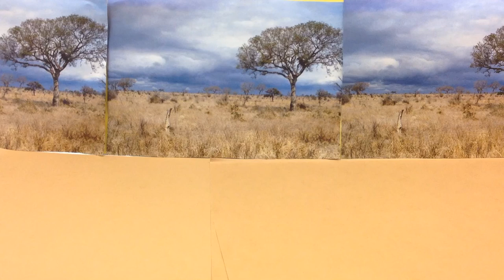Svenska Hollywoodfåglar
Parkskolan: Anton Viljanen, Liam Berg, Olle Fagerström och Kalle Lithen.